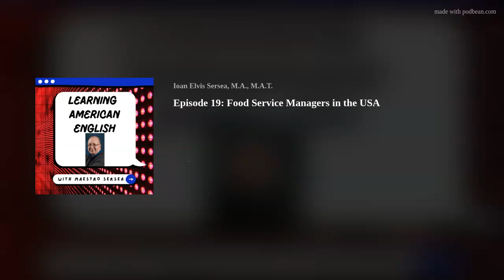Episode 19: Food Service Managers in the USA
Welcome to Episode 19 of the Learn American English with Maestro Sersea Podcast. Our 19th podcast episode focuses on improving American English listening and comprehension skills.  Today, we will share information about careers in the United States of America, in particular Food Service Managers.  Food Service Managers are professionals responsible for the successful operation of food service establishments, such as restaurants, cafeterias, and other similar establishments. They oversee the business's day-to-day operations and are responsible for tasks such as scheduling and managing staff, ordering supplies, and developing menus. Additionally, they must ensure that the food served meets health and safety standards set by local and state agencies. Food service managers must also be highly organized and have excellent communication, leadership, and problem-solving skills to effectively manage their staff and ensure the smooth operation of their business. Today’s lesson is compliments of our USA Careers Club